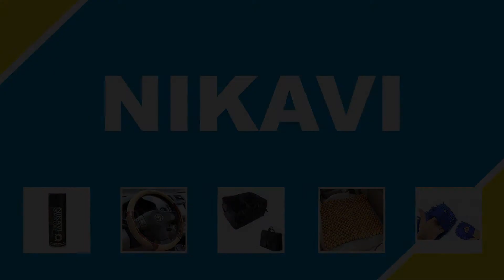NIKAVI Anti Rust Protection Spray - 400 ml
* NIKAVI Anti Rust Protection Spray protects the car and the engine from corrosion and rust, putting an end to the squeaking noise while driving your car. This non-sticky liquid anti-rust protection cleans off the rust, ensuring the longevity of the vehicle.

Drives Out Moisture:

* Moisture is one of the main reasons of rust and corrosion. Nikavi anti-rust product drives out moisture from the vehicle.
* Anti-Rust Solution
Nikavi anti-rust lubricant loosens up the rust particles, protecting the car and bike from corrosion.
* Non-Sticky Solution
Nikavi Anti-Rust Protection solution is non-sticky.
The product comes with a long pipe, ensuring that it will reach out for rust in every single corner of your vehicle, no matter where it is. Just spray it and get rid of rust.

NIKAVI
Our Story
NIKAVI  is a worldwide provider of the highest quality car accessories,car care chemicals, car wash accessories, motorcycle parts , motorcycle accessories ,. NIKAVI has established a worldwide name in the motorcycle accessories,motorcycle parts,car care, car wash, detailing, and car care industry. Our teams combined experience has gained us a better understanding of the industries desires and helped us tremendously in gaining a solid insight into our customers needs.

NIKAVI was founded with a goal of providing the community, businesses, business professionals, clients, auto enthusiasts and friends with the highest quality car and moto accessories  at good price. Throughout the years, we have remained dedicated to providing our patrons uniquely efficacious car and moto accessories products, accessories and knowledge. Each of us at NIKAVI is committed to serving our customers and communities alike through the highest service standards.

NIKAVI is proud to be the leading choice worldwide for many OEMs, factories, dealerships, detailing facilities, body shops and car wash. NIKAVI Family grows larger in size and greater in knowledge. By combining our ever extensive ability in manufacturing, development and innovation with a passion for knowledge,

Our Mission
A worthwhile firm must have a purpose and a passion for its existence. Not only the everyday work-a-day purpose to earn a just profit, but beyond that, to improve in some way the quality of the community to which it is committed. Each firm-as should each person-contributes to those around it; and by dint of its day-to-day efforts, the message it thereby imparts is a revelation of the quality standard at which its life's work is conducted.

NIKAVI is a group of  BAFNA AUTOMOTIVE OVERSEAS COMPANY  with a global scale following. . We are fueled by a passion for quality, innovation and perfection. Driven by adventure a passion for cars,motorcycle and a love for the road ahead. We welcome any and all who share this passion to become part of our family.

BAFNA AUTOMOTIVE OVERSEAS COMPANY
40/2 Kumaresan Nagar,
Sundakamuthur Road,
Coimbatore- 641026
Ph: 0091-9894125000